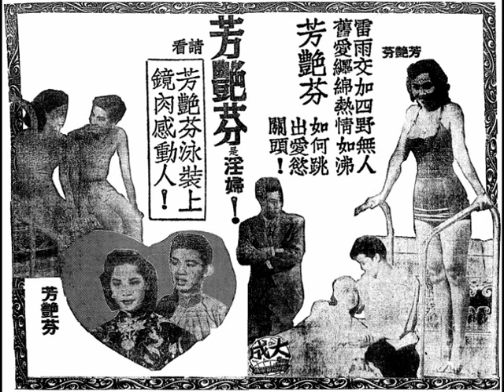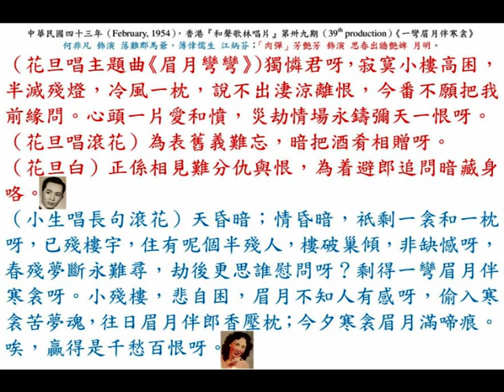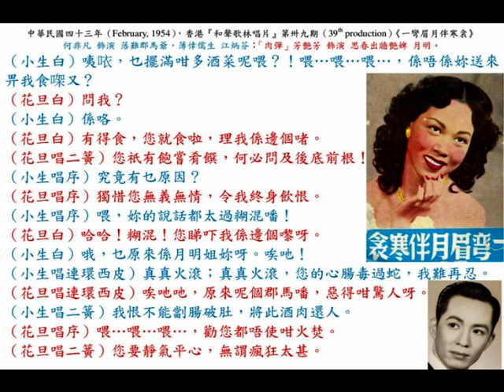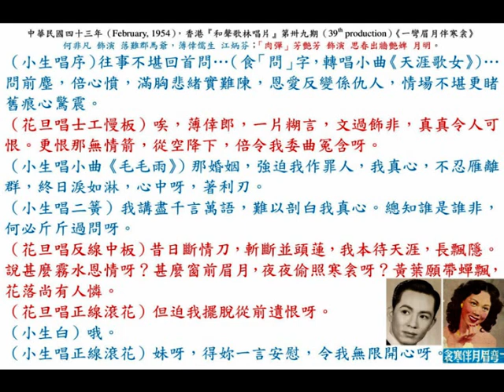何非凡、芳艷芬《一彎眉月伴寒衾》，中華民國四十三年（February, 1954），香港（Hong Kong）『和聲歌林唱片』第卅九期（39th production）。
◎『高陞戲園』留票處電話：27139。『大龍鳳劇團』任劍輝、芳艷芬、梁醒波、白雪仙、麥炳榮、白龍珠、何驚凡、任冰兒、歐漢姬、林家儀、麥先聲、王辰南。明天端陽佳節，今晚中華民國四十年六月八日，星期五起，一連三晚隆重演，唐滌生先生第二部宦海浮沉倫理文藝悲劇《一彎眉月伴寒衾》，有詩情；有畫意；有血有淚的凝成人間的故事，描寫太史第的榮哀過程和宦海浮沉錄！芳艷芬主唱主題曲《眉月彎彎》；任劍輝主唱主題曲《寒衾眉月》，詩一般的畫面；詞一般的血淚；最真摯的描寫；最緊湊的劇情。

◎香港『太平』、『新世界』、『環球』、『域多利』、『好世界』、『光明』今天中華民國四十一年二月十六日，星期六聯映；中華民國四十一年二月十八日，星期一（18th February, 1952, Monday），香港『龍城』加入聯映。『澤生影業公司』繼《紅菱血》後第三部超級榮譽超級巨構粵語新片《一彎眉月伴寒衾》，『四達』、『自由』兩大片場攝製，『聯合公司』經理。何澤倉監製；唐滌生原著編劇；李鐵、黃鏗導演；何鹿影攝影；宋小江化裝；演員排名，以出場為序：芳艷芬、張瑛、周志誠、佘蓀、陳天縱、鄭孟霞、黃楚山、吳楚帆、高魯泉、容小意。★「美艷親王」芳艷芬小姐萃精薈神本年度新春代表作品！寫一個癡情女子的一生淒楚坎坷的遭遇，使人迴腸百結同情淚下！是天地間不朽情；無盡愛。前夫多情；後夫恩重，新歡雖好；舊愛難忘，教人如何取捨？苦辣酸甜嘗遍了！悲歡離合總由人！此劇啟示出人生最高戀愛哲理！比《羅蜜歐與朱麗葉（Romeo and Juliet）》還哀艷！最真摯的描寫；最緊湊的劇情。比《少年維特之煩惱（The Sorrows of Young Werther）》還淒慘！詩一般的畫面；詞一般的歌曲；表露人生的榮哀過程！有詩情；有畫意；有血淚感人的故事！每一個演員用心聲、淚影，來吐露劇中人的心情和際遇！成為近影壇的作風！芳艷芬小姐在本片表現慈母典型！芳艷芬小姐主唱主題曲《眉月彎彎》，唐滌生填詞，美妙傳神，繞樑三日。

◎中華民國四十三年二月廿八日，星期日（28th February, 1954, Sunay），石叻《星洲日報》，第八版（page 8），每周電影。
《一彎眉月伴寒衾》，『大華』將映，人物介紹。
《一彎眉月伴寒衾》這一部時裝粵語片，集中華南舞臺與銀壇的第一流紅星主演，現在將各紅伶、影星、演員略為介紹如次：
 女主角明月，由近年走紅的舞臺艷旦「美艷親王」芳艷芬小姐飾演，以她的美艷外型，配合着她的婉轉歌喉，精湛演技，把一位受着現代之自由戀愛的時代女郎，刻劃得妙肖迫真，甚至為時代少女傳達了心聲、憤嘆，引起觀眾的的內心共鳴，賺來情愛中人的同情灑淚，這簡直是時代少女的代表作。
  由「華南電影皇帝」吳楚帆在片中飾演「易劍湘」，是一個典型的工人頭目，吳楚帆的影劇修養，素為觀眾共知，他扮演這個易劍湘的一介工人，可算最為稱身與吻合個性，當然能發揮其看家本領。
   張瑛這一位標準健康的男子，在銀幕上也是個典型的青年，他在片中飾青年「汪炳芳」為情為孝，有纏綿激昂，細膩的貢獻，以張瑛過去在電影的工作，和以本片監製的一優良條件下，既感深慶得人，更是相得益彰。
容小意是個典型小家碧玉，又是個深知孝道少女，她在片中飾演「小雪」，她能擔任吃重戲場，在劇中表演出超乎水準的做作，成為現今華南影壇之第一流演員。
鄭孟霞在片中飾演富家少女「陳玉霞」，是一個現代刁蠻的新型小姐，這一位忠于第八藝術，演技老到的演員，向有水準的演技，自能勝任愉快。
黃楚山在片中飾演舊頭腦的老頭子「汪汝南」，他從影已有相當經驗，實非容易表演迫真，這實是一個似屬輕微而吃力繁重的角式，如非有相當修養的黃楚山，實難獲得美滿的成績。
此外還有陳天縱、周志誠、高魯泉分任其他配角，在各有關方向共同團結審慎研討演出，可謂全片演員分配得極乎適宜。

 ◎中華民國四十三年三月七日，星期日（7th March, 1954, Sunay），石叻《星洲日報》，第八版（page 8），每周電影。
談《一彎眉月伴寒衾》，『大華』將映。
 《一彎眉月伴寒衾》原是香港『大龍鳳劇團』舞臺的一部名劇，為唐滌生所著，當這個名劇在舞臺上演的時候，曾創造出粵劇賣座的空前紀錄，為一般文藝界及廣大觀眾所推崇，認為時下的藝術產物，這有關於唐君富於學問的修養，與及戲劇的認識，故他的作品能夠運用現代世情男女戀愛為背景，以針對社會間現實生活而去發揮，此乃他的擅長，故唐君歷在舞臺獻寫的作品，都是富有社教的意義，寄託在作品上而靈活地去發揚光大，像這樣精明能幹的人才，在今日粵劇界中實為不可多得的良才，其能在粵班享譽於編導地位者，殊非偶然了。
《一彎眉月伴寒衾》這部名劇，因其佔有藝術價值地位的原故，是以何澤蒼君特將之搬上銀幕，并請唐君改編，獻給予廣大觀眾共同欣賞的一大貢獻。我們要知道這一部舞臺形式的藝術劇作，把它搬上銀幕，倘對粵劇與電影未有共同認識的話，恐難處理得盡善盡美，唐君對於粵劇及電影固然已徹底了解，從過去由他處理的影片，可知他是一個戲劇藝術的傑出人才，此劇并聘請華南名導演李鐵及王鏗君執行導演任務，實為最合理想的一個，今日攝製成功，這個偉績，唐君及李、王二君，當然不能泯沒的。
李鐵：無論在影圈內外的人，都認為是一位喜於研究技術問題的一個，《一彎眉月伴寒衾》之攝製，為求達到理想的成績，故特商得李君為此片的執行導演，而李君則本其一向忠於事業的精神，對此片給予很多寶貴的意見，尤以對於黑房的剪接處理，更具獨到之建議。
王鏗：是一位超特佈景師及導演，此片所有一切佈景構圖，皆由王君一手處理，重新裝置，顯示出現代的景物之精緻，而使觀眾感嘆不已。且每一場景佈置之精巧，確能提高每個演員的心理。《一彎眉月伴寒衾》佈景方面的成功，王君之力實在不少。
《一彎眉月伴寒衾》的主演人為芳艷芬、張瑛、吳楚帆、鄭孟霞、陳天縱、黃楚山、容小意等。他或她在片中都有適合其本人性格的優秀演技演出。這部片實在是一部富有文藝意義而有教育性的粵語榮譽出品。

◎中華民國四十三年三月十二日，星期五（12th March, 1954, Friday），石叻《星洲日報》，第六版（page 6），本埠新聞二。
電影消息，《一彎眉月伴寒衾》。
《一彎眉月伴寒衾》的劇情，乃由唐滌生的舞臺名劇改編，主演人芳艷芬、張瑛、吳楚帆、鄭孟霞、容小意等，每一演員都能用心聲淚影來吐露劇中人的心情和際遇，以最真摯描寫啟示人生戀愛哲理，是一部抒情哀感傑作。此片將於明晚在『大華』開映夜半場。

◎中華民國四十三年五月廿九日，星期六（29th May, 1954, Saturday），石叻《南洋商報》，第九版（page 9），南洋一。
『大華戲院』半夜塲《一彎眉月伴寒衾》。
（本報駐隆記者廿八日訊）吉隆坡『大華戲院』，定期明晚半夜場放映粵語鉅片《一彎眉月伴寒衾》，劇情啟示人生最高戀愛哲理，為一部社會青年男女教育佳片，且張瑛、芳艷芬、吳楚帆、容小意、鄭孟霞等十大紅星聯合主演，更覺錦上添花。

◎中華民國四十一年影畫戲《一彎眉月伴寒衾》本事：
子夜，陋巷的一角，一彎眉月下，照着幾件殘破的衣裳，晾在一個殘破不堪的小露臺上，迎風飄曳，月明（芳艷芬飾演）她原來是一位富家的侍婢，她正熱戀着一位落拓的青年江炳芳（張瑛飾演）。她每一個晚上都偷偷地來給炳芳浣衣送飯，她便是炳芳在不得意的時候的唯一安慰者，祇有這一彎眉月每一個夜裏都偷偷伴在他的寒衾裏。    炳芳是不應該落拓的，他是一個破落富家的獨養子，在畢業的前一天，他有一個值得驕傲的戀人，便是傻巨紳陳兆泉（陳天縱飾演）的女兒陳玉霞小姐（鄭孟霞飾演），後來因為他感覺玉霞過于嬌侈，一時的意氣決絕了，他的老父江汝南（黃楚山飾演），也曾為這事和炳芳爭執很劇烈，炳芳也是一時意氣而離了家庭去獨自謀生，在人浮于事的社會裏，炳芳遂成為窮街陋巷的一個落拓者。    在炳芳和月明暗中依戀的時候，汝南突然找着炳芳，說陳大小姐對他仍沒有冷淡，因為破產了，不能不借裙帶關係而去支撐殘局，也許炳芳窮得膩了，他背着月明而答應了慈父的哀懇，從前眉月依然，寒衾已渺。    江陳聯婚，冤家路狹，誰知月明便是玉霞最心愛的侍婢，這一種瓜葛，在無意中是揭露了，雖然玉霞可憐月明的身世，加以相容，但，月明不忍為她自己而破壞玉霞的幸福，在一個風雨之夜，她偷偷地離開了江家。    好比風雨中，一蝶獨飄搖，無所適從，不知去處，終而，她得到了工人易劍湘（吳楚帆飾演）的收留，但她已懷孕了，瓜熟蒂落，她生下了一個女兒，因是炳芳的骨肉，她曾經暗裏，欲把女兒還給炳芳，但還兒之夕，炳芳為仇家所窺，傷一足，幾至弄成血案，于是，兒也還不成了，反而被汝南趕了出去，她更感覺人生的渺茫，幸而劍湘對于她確是一片忠肝熱膽，在同是天涯淪落人的相憐下，月明便嫁了劍湘。    玉霞因為不堪刺激，驚恐，終而難產死了，裙帶夢是醒了，兆泉再不肯以一文錢；一分力支撐婿家，于是汝南家境日非，炳芳性情經劫後有點變態，一夕他在狂怒中失了火，將江府葬在火網裏，弄至僅成一輪廓，他重為一落拓者。    十七年後，炳芳便成一個跛一足而賣畫報雜誌的殘廢者，也住在工人區的木屋裏，對工人賣報而混點飯糊口，但他卻結織了一位天真無邪的小姑娘雪兒（容小意飾演），據說她是工頭的女兒，因為每日送飯到工場給父親的緣故，而認識了炳芳，她同情這殘廢者，偷偷將飯分給芳吃；偷偷替芳浣衣，成為一對忘年知己。當這工頭劍湘發覺了糧食一天天逮減，遂起了疑惑，他待等發覺雪兒偷偷地替人洗衣，送飯予人的時候，憤怒至怒不可抑止，而竟說出「遊艇女，總不及親生兒」的愁密，雪兒創痛的小心靈，兼受着強烈的刺激，她也懷着一種「後父不及生父」的悲怨下回家去責問她母親月明：「為甚麼要改嫁人？」    從此劍湘十七年慘淡維持的一個家庭，便生了波浪，劍湘為着愛月明的關係，衹有啞忍這一個女兒的刁潑，他和月明都成了相對歡笑，而背地垂淚。    月明無意中從汝南的口中發覺炳芳是落拓到幾乎不能生存，木屋給劍湘毀破了，他住在火劫後的危樓中，還拈着雜誌去苟延殘命，月明有點不忍。    于是她便暗中送點糧食去危樓，和偷偷地和炳芳浣洗破衣，在她是不肯給炳芳和劍湘知道的，但秘密是給雪兒知道了，她知道殘廢人便是他的生父，但她為着母親的面子上，不敢揭發，當劍湘發覺家裏的糧食減少了的時候，雪兒卻代母受過。    子夜，危樓的一角，一彎眉月下，照着幾件殘破的衣裳，晾在一個殘破不堪的小露臺上迎風飄曳，炳芳發覺這送飯、洗衣的人，便是當年的月明，同時，這秘密也給劍湘發現了！這一個悲劇便完全於心聲淚影中閉幕。

◎香港『金陵』、『國民』、『金華』、『明聲』、『新舞臺』等五間香港戲院，今天中華民國五十三年二月廿五日，星期二獻映；『國際』、『美麗宮』、『筲箕灣』、『長樂』等四間香港戲院下期公映，『大成影片公司』哀艷奇情文藝歌唱倫理巨片《一彎眉月伴寒衾》，欲免向隅，請早訂座。關志堅製片；唐滌生原著；李願聞改編；龍圖導演；任劍輝、吳君麗、黃千歲、半日安、任冰兒、薛家燕、張醒非主演。堆頭大；故事好；彩色靚。貧儒戀艷婢，馬棚作新房，太史認螟蛉，迫仔嫁郡主，窮途逢舊侶，已是他人婦，情絲斷難續，眉月伴寒衾。最感人的故事，全部伊士曼七彩！英國沖印，彩色最靚。

◎中華民國五十三年影畫戲《一彎眉月伴寒衾》本事：
 貧窮儒生桂炳芬（任劍輝反串飾演）與藩王府婢女杜月明（吳君麗飾演）相戀。太史江汝南（半日安飾演）之子與藩王府郡主（任冰兒飾演）有婚約，但他殺人潛逃，汝南乃找炳芬頂替其子，並隱瞞了婚約之事。    成婚之日，炳芬騎虎難下。月明誤會炳芬負情，百感交集下出走。汝南派人殺月明滅口。草莽英雄易劍湘（黃千歲飾演）救了月明，並答應照顧她。一年後，月明生下一女，原打算送還炳芬，此時汪汝南兒子的仇家前來尋仇，毒箭射中炳芬右手。眾人以為月明行兇，連同女嬰一併驅逐。接着傳來月明告御狀的消息，騙婚之舉遭揭發。結果，郡主難產，母子俱亡。炳芬被判充軍十四年，汝南被貶為平民。炳芬充軍回來，再遇月明及其女雪兒（薛家燕飾演）。眾人仍為當年恩怨糾纏不清。劍湘道出他才是當年告御狀之人，目的是留住月明。最後炳芬領回親女雪兒，而月明仍為劍湘妻。